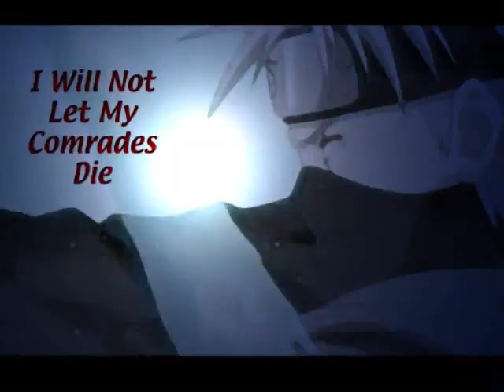kakashi tribute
whatever